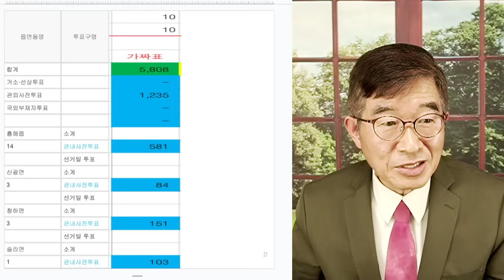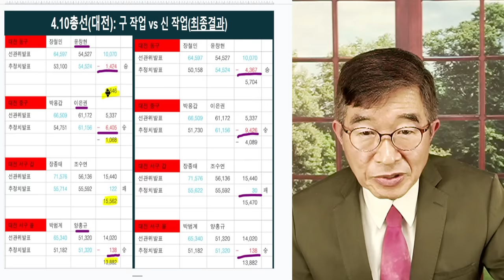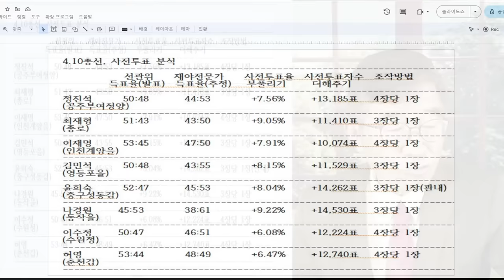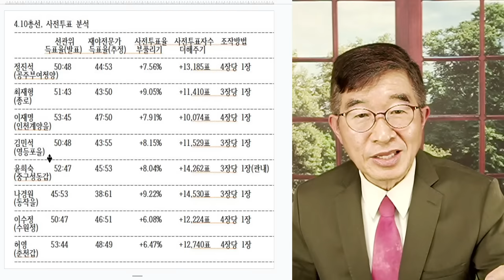정말 놀라운 일! / 전국 방방곡곡에서 똑 같은 일이 일어났다 / 4.10총선, 도대체 어떻게 된거야? [공병호TV]